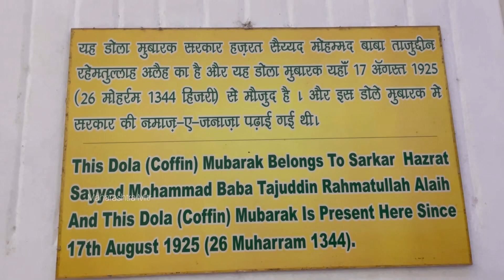This Dola (Coffin) Mubarak Belongs To Baba Tajuddin RA Since17th August 1925 (26 Muharram 1344).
This Dola (Coffin) Mubarak Belongs To Sarkar Hazrat Sayyed Mohammad Baba Tajuddin Rahmatullah Alaih And This Dola (Coffin) Mubarak Is Present Here Since
17th August 1925 (26 Muharram 1344). a big extra ordinary Fan